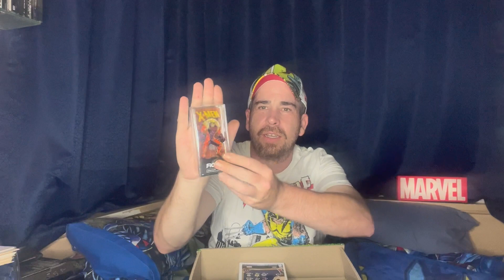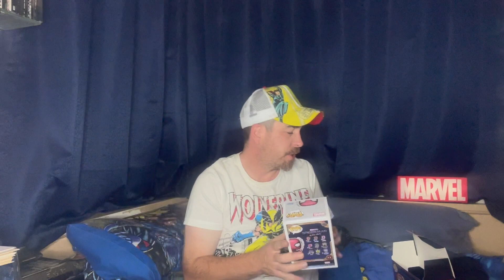MAD MAIL CALL 23/02/23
Time for another 'Mad Mail Call".
This one is a box that arrived today from Popcultcha which is a massive store here stocking all sorts of collectables and comic/pop culture goodies.
Tune in to see what i got.

Thumbnail done by SimpleSimon - @TheSimpleverse